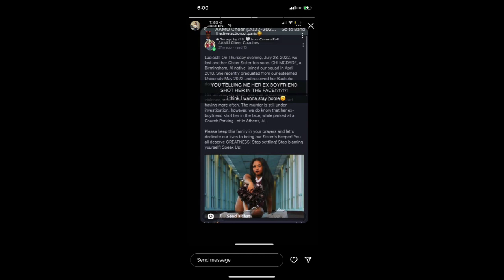In Loving Memory Of CHI MCDADE :HOW TO IDENTIFY AND PREVENT DOMESTIC VIOLENCE LongLiveChi RIP💙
Im the mother of a beautiful and smart 22 y/o woman whose life was cut short due to domestic violence. I want to start a campaign to raise awareness among middle/high school students about the dangers of entertaining unhealthy relationships. It’s so important, even at this level, to see the “red flags”.~Miss Oni💙‼️